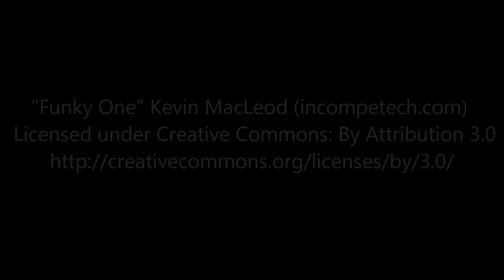TweetupKPRM - z udziałem premier Beaty Szydło i członków rządu (8.01.2016)